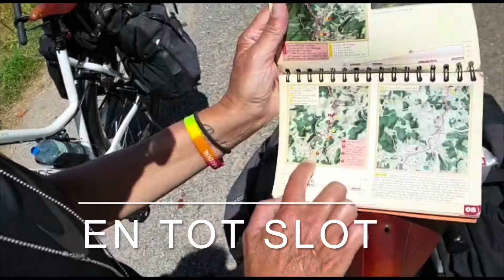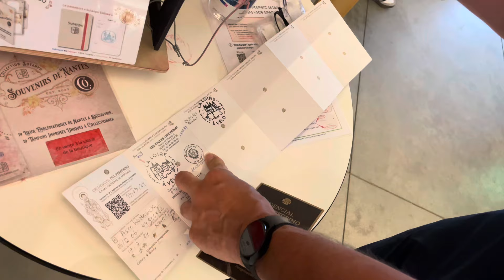Loireroute dag 9 van Angers-Nantes 41 km gefietst. Totale route is 100 km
De Loireroute van Angers-Nantes
Muziek:
Roy Paci,
Zazi,
Femmie Studio,
Francoise Hardy,
Carbonne,
Angèl,
Zia,
Marie Miryam,
Bennet,
Jacques Brel,
The Tenors,
Michel Polnaref,
Claude Nougaro,
Berry,
Daniel Balavoine,
Marie Laforet,
Serge Gainsbourg,
Melody Garnot,